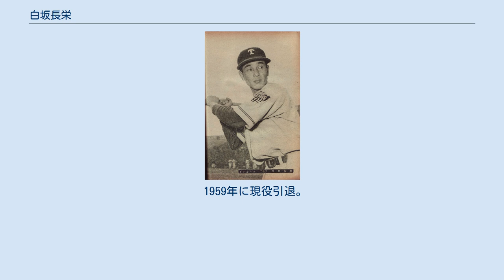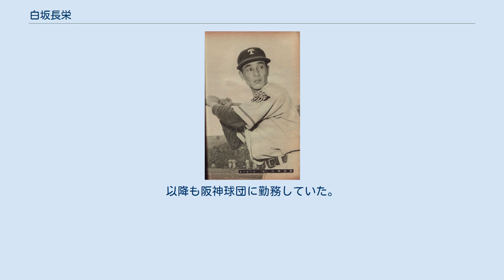白坂長栄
白坂 長栄（しらさか ちょうえい、1922年7月23日 - 2015年7月8日）は、岩手県二戸郡一戸町出身のプロ野球選手（内野手）・二軍監督・スコアラー。
 一戸町で広大なリンゴ園を営む農家に生まれる。
旧制福岡中学を卒業後、仙台鉄道局へ進むが、応召して戦地へ赴き、戦後は仙台鉄道局盛岡で投手及び遊撃手として活躍。
この時のチームメイトに沢藤光郎（後に近鉄パールスに入団）がいる。
 1948年のシーズン中に大阪タイガースに入団。
この入団は、盛岡に遠征に来ていた当時のタイガース監督・若林忠志から勧誘されたためであった。
タイガース入団後は、主に遊撃手としてプレー。
吉田義男入団後は二塁手に転向。
吉田と二遊間を組んだ。
プロ2年目の1949年には投手として8試合に登板したこともある。
 レギュラーに定着した1950年は打率.258、18本塁打72打点を記録した。
翌1951年以降は、二桁本塁打を記録することはなく、打順も2番や下位を打つことが多かった。
一方で、守備に関しては一流であり、遊撃・吉田との二遊間は鉄壁であったと言われる。
 1959年に現役引退。
引退後は1960年からはスコアラーを務め、1964年から二軍監督として現場に復帰した。
1966年からは、再びフロント入りしスカウト兼任スコアラー、1971年からは再び二軍監督を務めた。
1975年から三度フロント入りし、1977年まで、スコアラーを務めた。
以降も阪神球団に勤務していた。
 2015年7月8日、病気のため西宮市内の病院で死去。
92歳没。